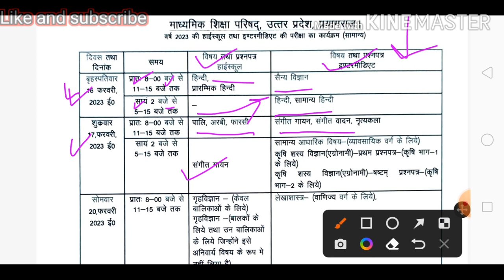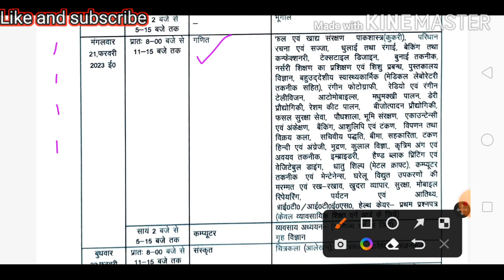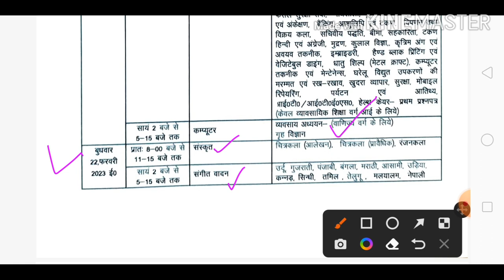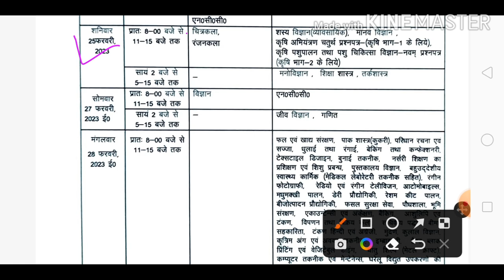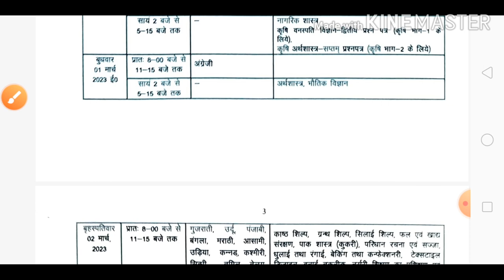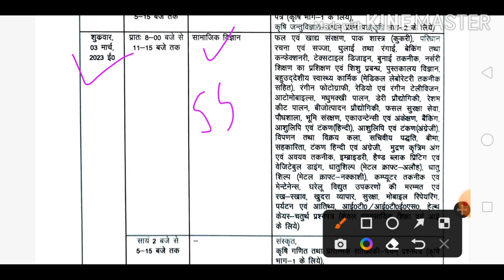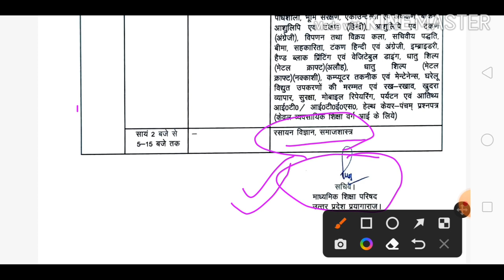Up Board exam 2023 date sheet,up board class 10th date sheet 2023,up board class 12th date sheet2023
up board 10th date sheet 2023
 up board 12th date sheet 2023
up board 2023 ka paper kab hoga

class10upboard #
class12upboard #
datesheet2023 #
boardexam2023 #
MNmathematicsAnalysis # upboardexam2023 # upboardexamdatesheet2023

यूपी बोर्ड परीक्षा date sheet 2023
 upबोर्ड परीक्षा date 2023
Upबोर्ड परीक्षा 2023
 up board  time 2023
up बोर्ड परीक्षा 2023 समाचार आज
 यूपी बोर्ड 2023 परीक्षा तिथि
अप बोर्ड डेट शीट 2023 कक्षा 10
upबोर्ड परीक्षा 2023 कब होगी
 यूपी बोर्ड डेट शीट 2023
 बोर्ड 10वीं डेट शीट 2023
upबोर्ड 2023 अप बोर्ड परीक्षा समय सारणी 2023
 up बोर्ड 12वीं डेट शीट 2023
up बोर्ड 2023 का पेपर कब होगा
 up बोर्ड टाइम टेबल 2023 class 12th
 यूपी बोर्ड डेट शीट 2023 कक्षा 12